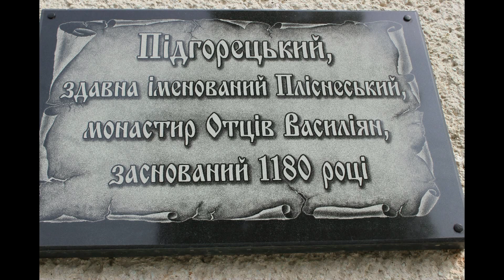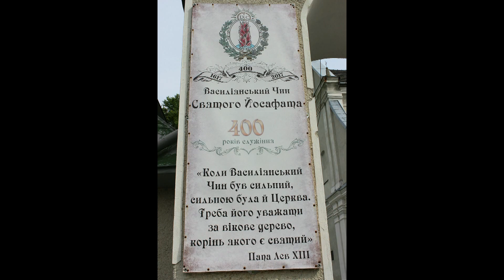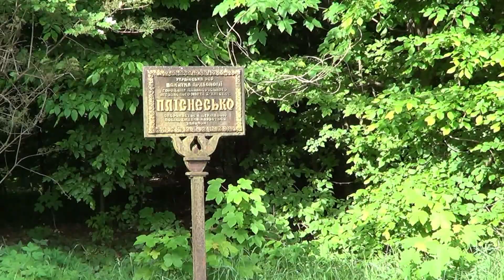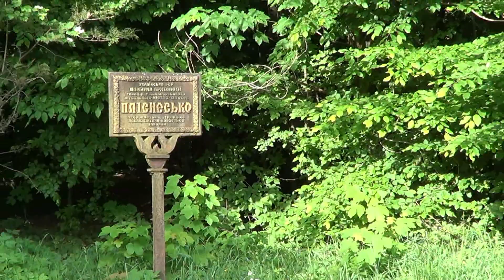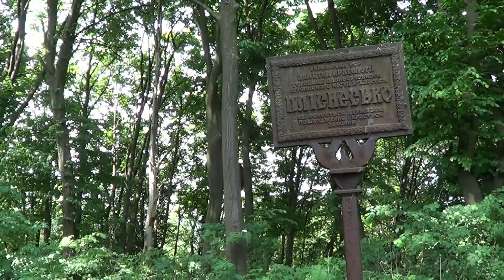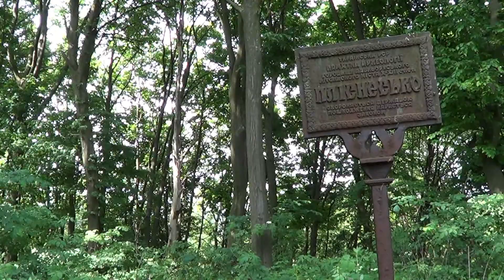Подгорецкий Благовещенский василианский монастырь и летописный Плиснеск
Підгорецький Благовіщенський  монастыр чина Василія Великого був зоснован у XII ст. В 1241 році зруйнован татаро-монголами  і знов відбудован в XVII ст. Літописний Пліснеськ існувал в VII - XIII ст. і був найбільшим містом Галицько-Волинської Русі . Як і монастир, був зруйнован під час  татаро-монгольської навали.
 Подгорецкий Благовещенский  монастырь чина Василия Великого был основан в XII веке. В 1241 году разрушен татаро-монголами  и вновь восстановлен в XVII веке. Летописный Плиснеск существовал в VII - XIII веках и был самым большим городом Галицко-Волынской Руси . Как и монастырь, был разрушен во время татаро-монгольского нашествия.